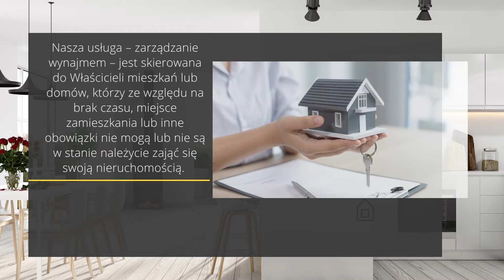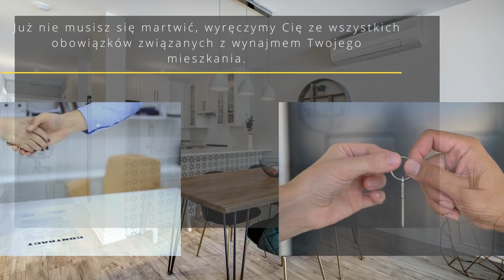Zarządzanie wynajmem, Kryswal Nieruchomości, Gorzów Wlkp.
Zapraszamy do skorzystania z naszej usługi - ZARZĄDZANIE WYAJMEM